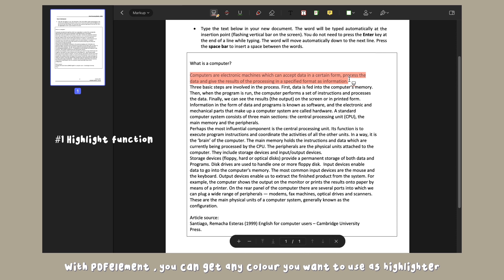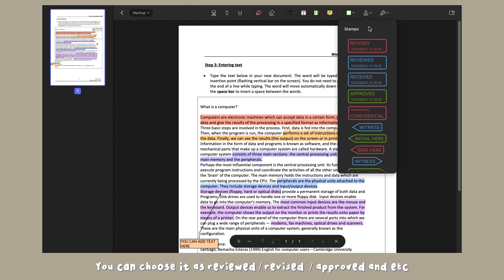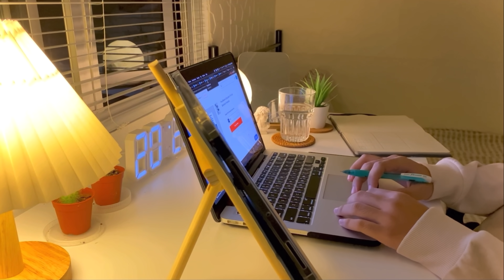Study with me || no music, rain + surrounding sound 📆📝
📍PDFelement is an easy-to-use software where you can read, edit, annotate, protect, create PDF files and more ! It is the best alternatives to Acrobat but it is more cheaper and easier ! 🤍

🛒 Shopee link

what ethnicity are you ? malay
what camera do you use ? iPhone 11
what editing software do I use ? VLLO